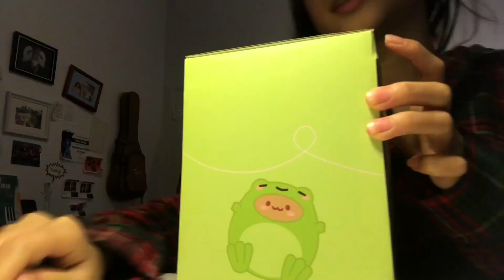Selfcare Hour (skincare + small talk)| ProductiveJeanne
Welcome to my first ever Selfcare hour, where I spend 60 minutes fully on myself. You should try to, it really increases self-love :)